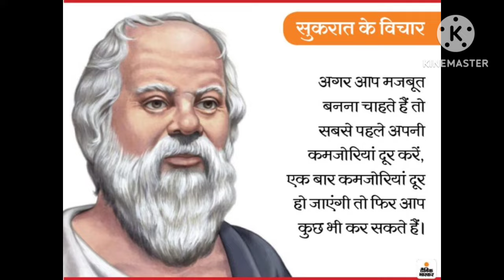sandeep maheshwari @Dr अबदुल कलाम vs सुकरात के विचार vs श्री निवास रामानुज vs अभिनव बिंद्रा #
sandeep maheshwari @ Dr अबदुल कलाम  vs सुकरात के विचार  vs श्री निवास रामानुज  vs अभिनव बिंद्रा@ varal video #